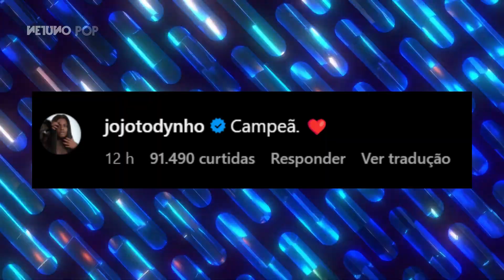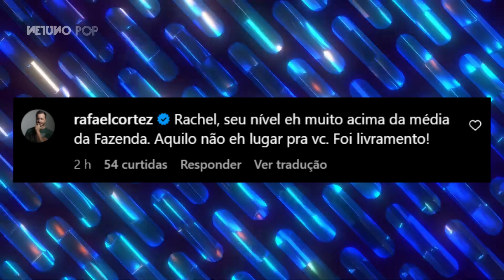Rachel Sheherazade se pronuncia pela 1º vez após ser expulsa de A Fazenda 15: "Estou bem"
Rachel Sheherazade apareceu e se pronunciou pela primeira desde quinta-feira, 19, quando foi expulsa do reality show A Fazenda, acusada de agressão contra Jenny Miranda. Vamos saber o que a jornalista falou...